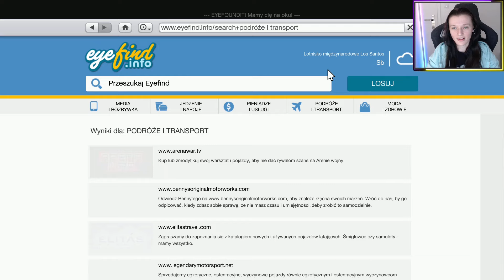NEED FOR SPEED ze sklepu? - kupujemy i tuningujemy! ►GTA V ONLINE◄ #686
NEED FOR SPEED ze sklepu? - kupujemy i tuningujemy!

👀 Chcesz być na bieżąco z materiałami? Wpadnij na serwer Discord!

Mój sprzęt:
► Procesor: Intel(R) Core(TM) i7-7820X CPU @3.60GHz
► Grafika: NVIDIA GeForce RTX 2080
► Klawiatura: Razer Cynosa Chroma
► Mikrofon: Blue Yeti Pro Studio Bundle - mikrofon studyjny
► Myszka: Genesis Xenon 800
► Fotel: Genesis Nitro 710
► Kamerka: Logitech HD Pro Webcam C920